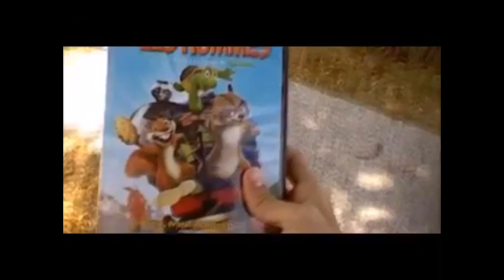(MY FIRST SPARTA REMIX) Comment Peter Un DVD Sparta Remix TheKantapapa Veg Custom